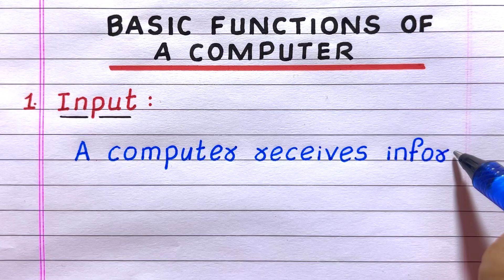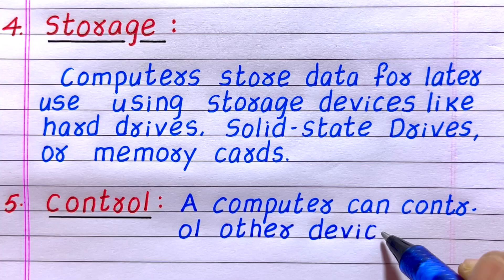BASIC FUNCTIONS OF COMPUTER | MAIN FUNCTIONS OF COMPUTER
Looking for a video on the functions of a computer? Check out this video with 5 computer functions, which explains the topic easily.

basic functions of computer
main functions of computer